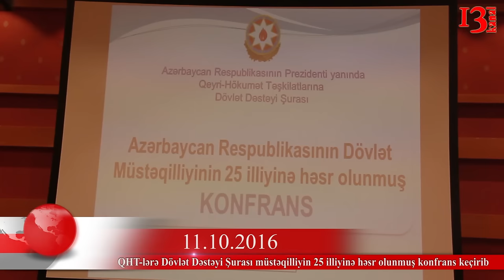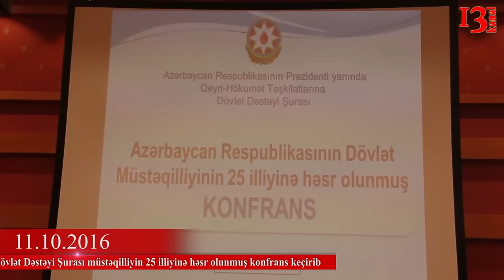QHT-lərə Dövlət Dəstəyi Şurası müstəqilliyin 25 illiyinə həsr olunmuş konfrans keçirib